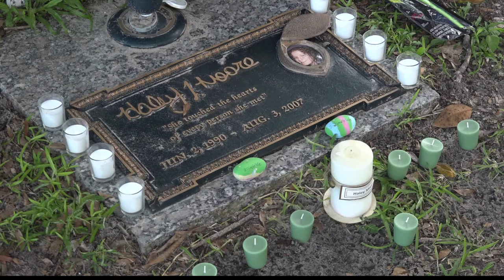Family gathers to remember Haley Moore, killed in 2007 in car crash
Time does not heal all wounds as described by Vickie Moore, who lost her daughter Haley in a 2007 car crash.